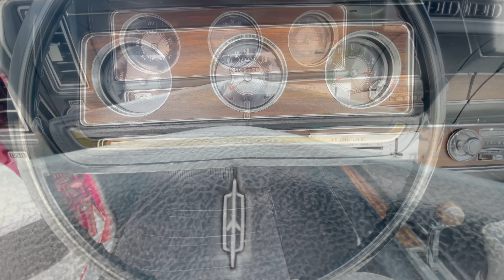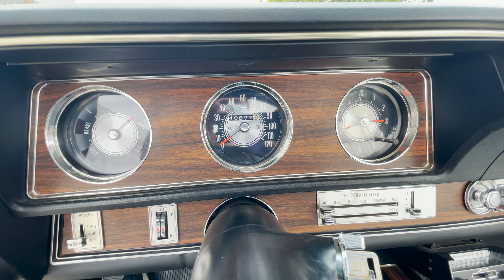Not For Sale 1971 Red Oldsmobile Cutlass Convertible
1971 Red Oldsmobile Cutlass Supreme Hardtop

All original 2 owner car in beautiful condition!

Matador Red w/White interior, 350/260hp, 3-spd. automatic transmission.

This incredible, two-owner time capsule is completely original, with the exception of tires, belt, and hoses, and is in beautiful condition throughout!